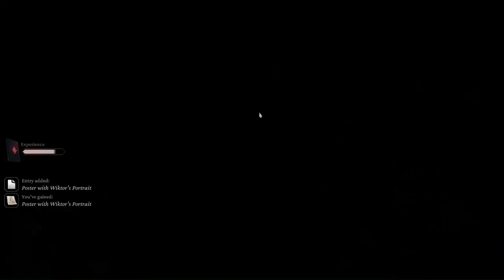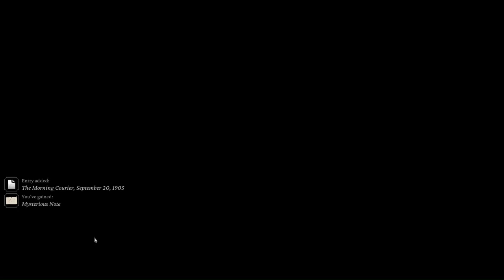At the Crossroads - The Last Days of Summer - THE THAUMATURGE (14)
The Thaumaturge Gameplay Walkthrough - No Commentary / (Part 14)
At the Crossroads  - The Thaumaturge
The Last Days of Summer - The Thaumaturge

The Thaumaturge is an isometric, story-rich RPG with a unique take on turn-based combat, character development features, and investigation mechanics, facing you with morally ambiguous choices – set in a world teeming with mysterious powers and strange ethereal beings called salutors.

Membership:
 / Gaming-Couch